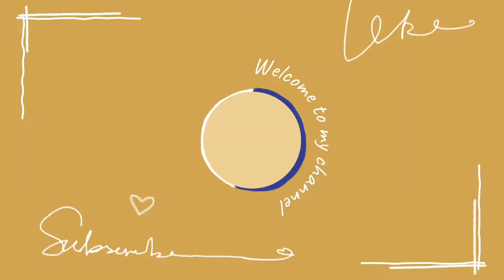STIR FRIED CELERY WITH PORK TOFU AND CHILI😋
TRY THIS! RICE PLEASE😁😋